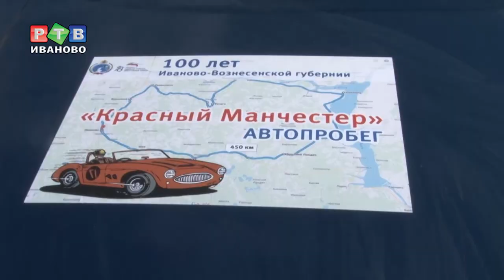Автопробег в День рождения губернии